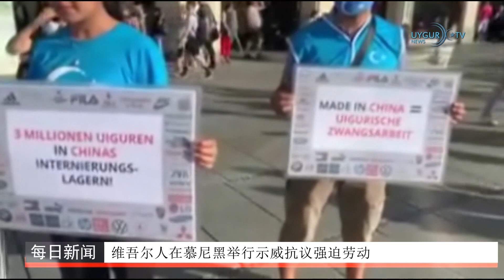21/08/2020 . 山东煤矿坑爆炸多人死亡